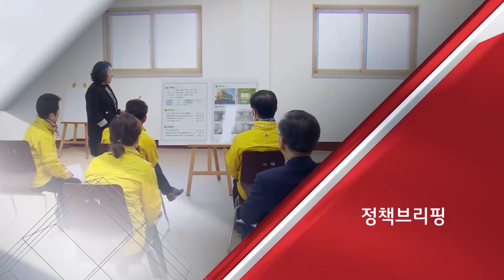[신년인터뷰] 고성군, 동해북부선 개통 준비에 박차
2021년 새해를 맞아  지역 주요 현안과 정책 방향을 들어보는
신년 인터뷰 시간입니다.
이번 시간에는 동해북부선 개통 준비에 한창인 함명준 고성군수를 만나
새해 군정 계획을 들어봅니다.